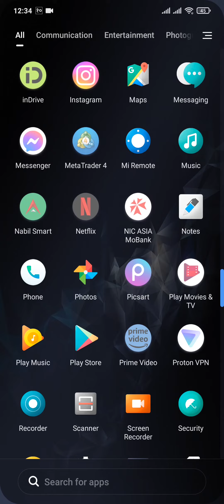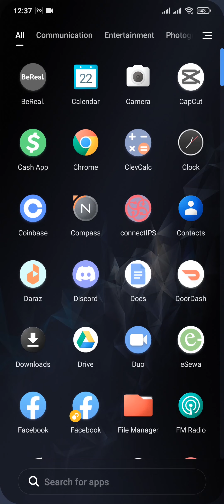How To Create Transparent Profile Photo On Tiktok (2023)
Learn how to create a professional TikTok profile with a transparent profile picture. Create a unique TikTok profile with a transparent profile picture.

Are you tired of the same old profile picture on TikTok? Want to make your profile stand out from the crowd but confused about how to do so? In this video, we'll show you how to create a transparent profile photo for your TikTok account with our step-by-step guide.

We'll cover everything from choosing the right image to removing the background and making it transparent. Our easy tips and tricks will make the process a breeze, and you'll have a unique profile photo that sets you apart in no time. So why wait? Follow along with our DIY tutorial and create a professional, eye-catching TikTok profile today!